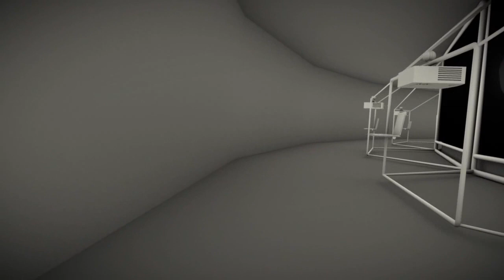AIR Graffiti Hall - English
For more then five years, Foto Master, an innovative start-up company is doing wonders in the special event industry, inventing products that bring value to event rental companies, entertainment centers. and now theme parks.
After the invention of the AIR Graffiti Wall, it was a matter of time until the Theme Park digital need was answered...and it was answered big time!!! Welcome to the first Digital Graffiti Hall"